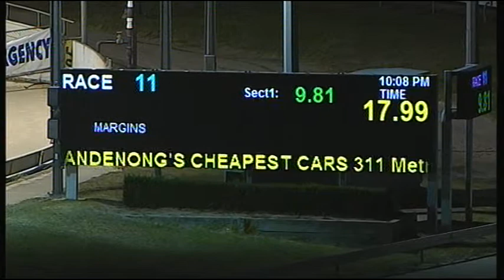CRN WED 04 MAR 15 R11